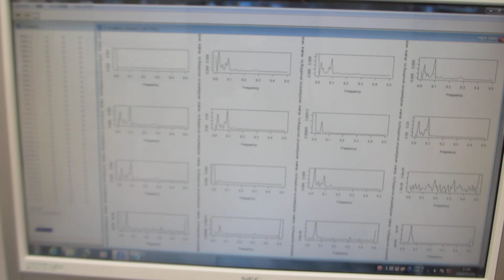‹統計的な考え方›を利用した「超音波技術」